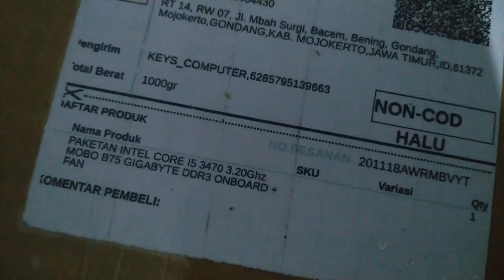UNBOXING MOTHERBOARD GIGABYTE DUAL UEFI BIOS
Info produk..